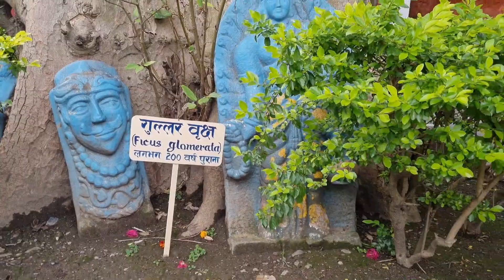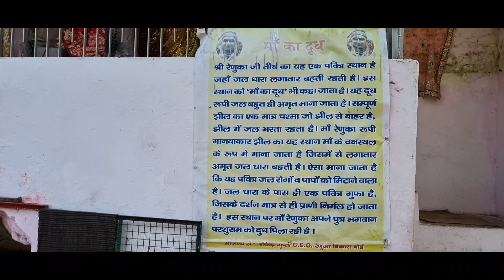SUNDAY LONG RIDE DOMINAR 400 || PART-2 CHANDIGARH TO RENUKA JI